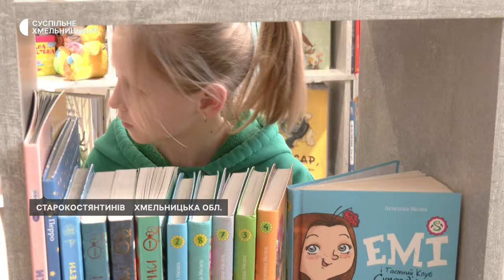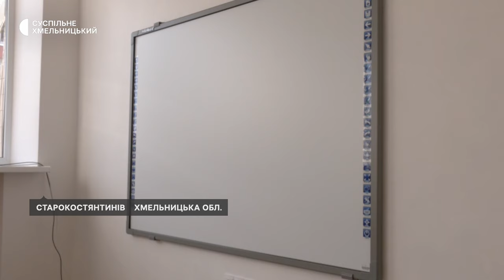Суперсила, супермаски та фестивалі: на Хмельниччині відкрили дитячий простір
Дитячий простір із творчою майстернею та ігровим майданчиком відтепер діє у Старокостянтинівській центральній публічній бібліотеці. Зі слів виконувачки обов’язків директора Лілії Суходольської, в місті це перший центр, який може трансформуватися з бібліотеки у розважальну платформу. Як він працює – бачила команда Суспільного.